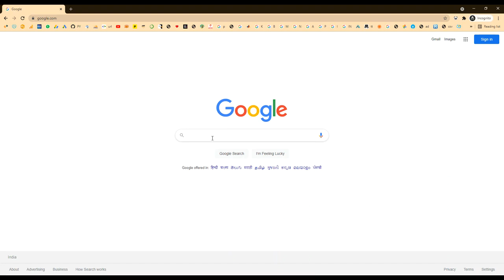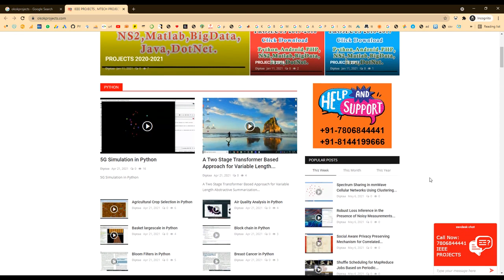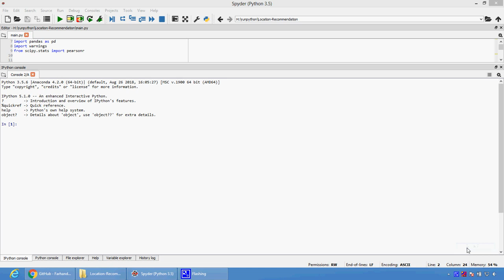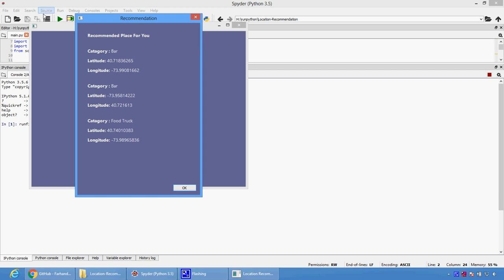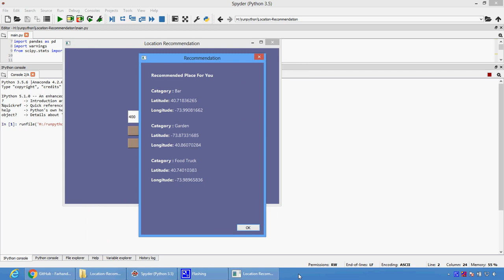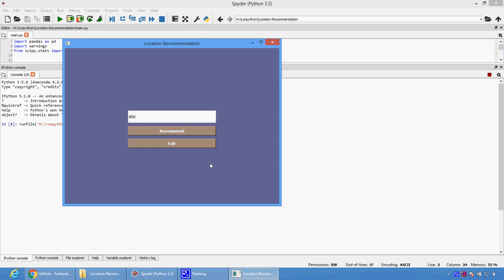Location Aware Service Recommendations With Privacy Preservation in the Internet of Things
MTech,BTech,BE,ME,B.Sc,M.Sc,BCA,MCA,M.Phil

 * Complete Source Code
 * Complete Documentation
 * Complete Presentation Slides
 * Flow Diagram
 * Database File
 * Screenshots
 * Execution Procedure
 * Readme File
 * Video Tutorials
 * Supporting Softwares

Support Specialization
 * 24/7 Support
 * Ticketing System
 * Voice ConferenceA
 * Video On Demand
 * Remote Connectivity
 * Document Customization